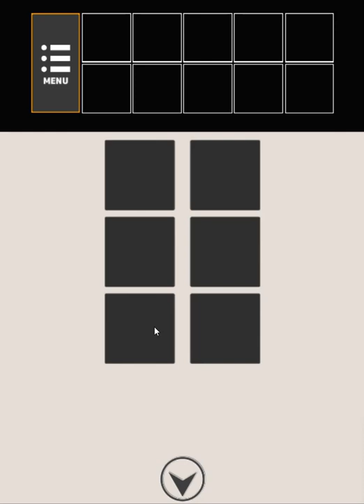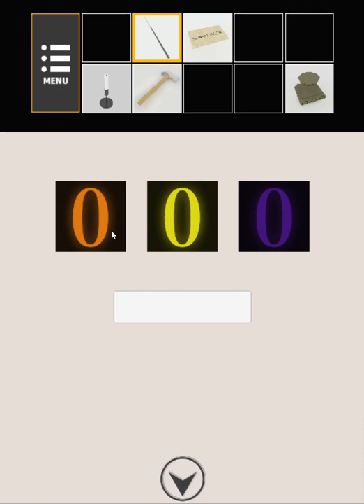[Neat Escape] Resort Room (Both Ends) {WebGL} Walkthrough